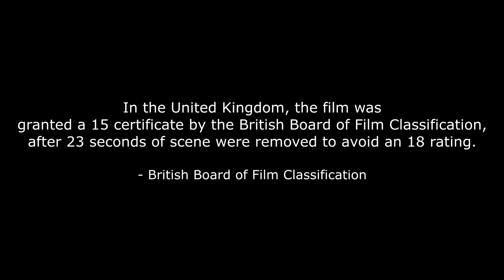John Wick: Chapter 2 | Film Review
Spoiler-free in-depth review of the second John Wick entry, Chapter 2. Starring Keanu Reeves, and Directed by Chad Stahelski. Potentially the best action film of the year already?

The film releases in UK Cinemas on the 17th of February.